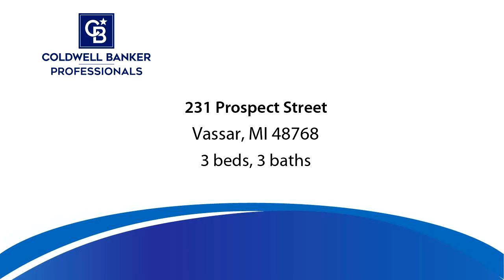Residential for sale - 231 PROSPECT Street, Vassar, MI 48768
One of a kind all brick 1 3/4 story home, approx. 2004 sq ft, with so many features inc. appliances (stove, fridge, dishwasher, disposal, microwave, portable work island, washer, dryer and piano) all stay! 2.5 bath with one being on each floor. Fire Places, First floor living room and basement family room and wet bar, jetted tub and shower in main bathroom. 1 cedar closet and lots of built in storage.  1 1/2 car garage with overhead storage, basement and opener. extra storage everywhere!!  Immediate possession!  Check it out, you'll love it!

Bedrooms: 3
Bathrooms: 2 full and 1 half
Square Feet: 2004
Price: $219,900

For more information about this property, please contact Daniel Scrimger at or . You can also text 7629618 to 67299.